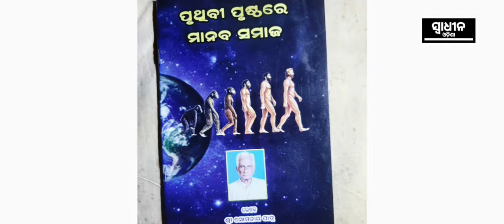Swadhinata sangrami sri somanath patra